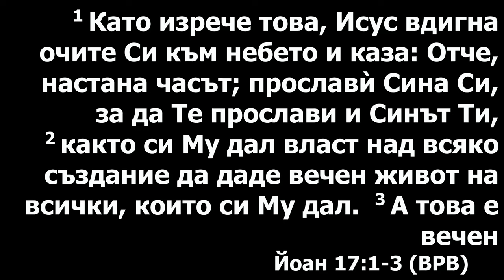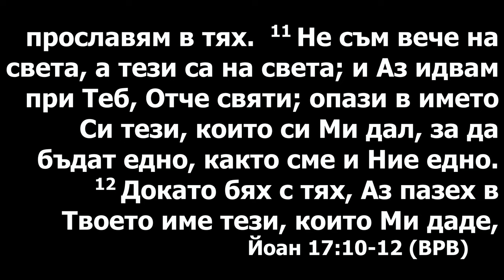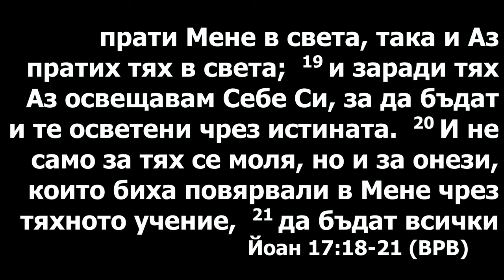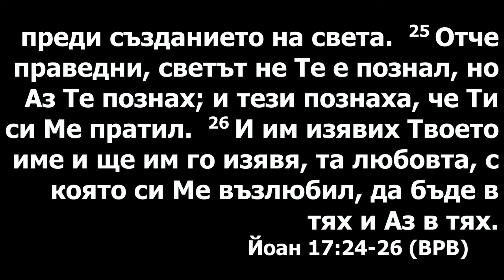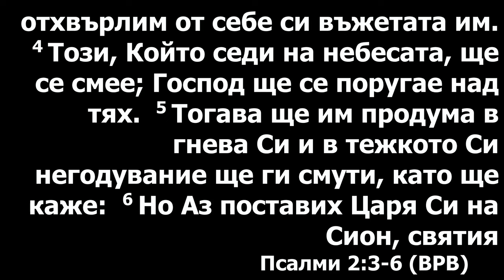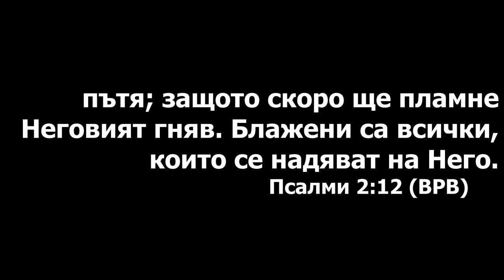Сущность Евхаристии. Проповедует пастор Геннадий Ни